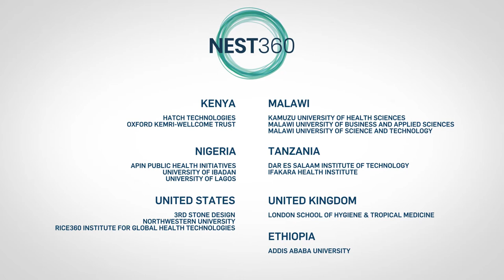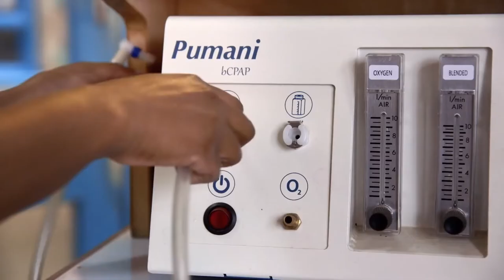NEST360: 2021 Partnership Award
Introducing Newborn Essential Solutions and Technologies (NEST360) as GHTC’s 2021 Innovating for Impact Partnership Award honoree. This unique partnership, which received support from the US Agency for International Development, is working to develop, deliver, and scale fit-for-purpose innovations to improve newborn care in African hospitals.